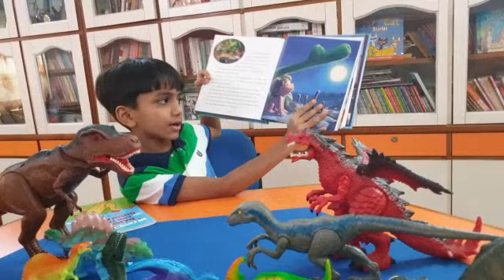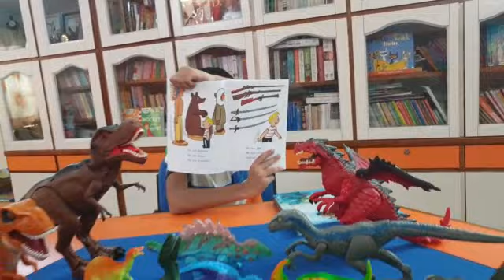Read Along SUNDAYS WITH HRIDAAN- Danny and the Dinosaur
SUNDAYS WITH HRIDAAN  - Hridaan Patel
reads Danny the Dinosaur 🦕 by Syd Hoff

This book has sold over six million copies and has been translated into a dozen languages. Dnny and the Dinosaur comes in a series and all books are lovely.

Danny visits a Museum and discovers dinosaurs there. He pretends the dinosaur is real and can talk and they set out on an adventure-a ride around the town.
They see different things as they go by the streets. Some waiting for a bus just hopped on his tail for a ride. And that's so funny, says Hridaan. Indeed, it is. Even when a lady has Books and the Dino picks her up.  The zoo is a bit hit as all want to see Danny and not the caged animals.
The best part is the hide and seek game. Its. Fun. The Dinosaur is so big he can't hide but the kids have a jolly time.

Its just humour, fun and excitement to chase blues away. A moral to be happy, humorous , lively, be friendly and kind.

Danny the Dinosaur is just the lovely Book for Dino lovers.